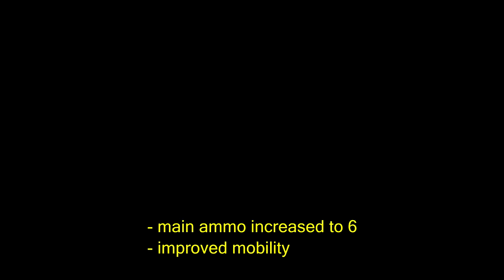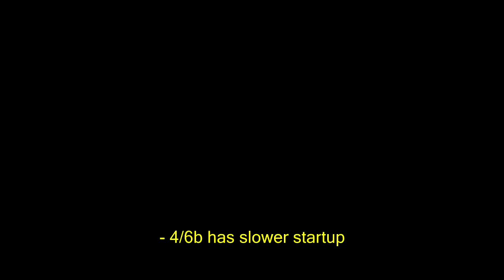[GVS] Patch 1.12 | NEW Feature & Balance Changes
A video showcase of new changes that come with today's patch.

Info from /u/dattroll123
TLDR:
You can change navi and access the Development Tree to unlock stuff while inside Player Match lobbies.
Nerfs to GP03, Providence, and X1. Buffs to Guncannon, Hizack, Duel AS, Build Strike and Gusion Rebake.
Nerfs to Banshee and X3 strikers.